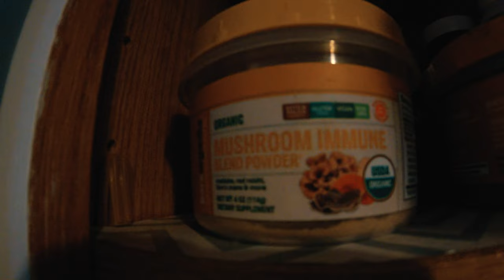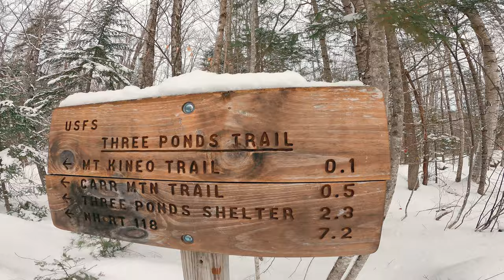Backcountry Ski Tour To An Off-Grid Shelter In The Three Ponds Wilderness.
Backcountry Nordic Skiing (ski mountaineering or skimo) Touring To A Lean-To Shelter.  White Mountains, New Hampshire. Fischer S-Bound 112
 New Hampshire is one of the best places to Nordic ski in the country, especially for backcountry enthusiasts. Whether your a beginner xc skier or full on expert, there's countless well maintained shelters, lean-to, or cabins as well as incredibly beautiful trails and wilderness leading to them, to enjoy. This area in the Three Ponds Wilderness, a lesser travelled area of the White Mountain National Forest, is a place Nikki and I have never explored in winter. It captures that remote feeling while also transporting you to that emotion very quickly from the start. Ten minutes into the Mt. Kineo trail and you get a sense that it's just you, the conifers and hardwoods, and the few animals that decide to embrace winter rather than hibernate. Crossing cascade waterfalls that are frozen in time, open wetland areas with panoramic views and ending at a remote lean-to overlooking the Middle Pond of the Three Ponds. I really can't say enough good things about the capability of our Fischer S-Bound 112 skis and Rotefella BC Magnum bindings. They continue to take us to such incredible places in the White Mountain National Forest and beyond. Fuel up with an incredible pre adventure veggie burrito at the gas station cafe in the town of Rumney, owned by the Common Man Restaurant. A prominent staple in the New Hampshire culture. Don't skip it if you're in the area.
This might have been our favorite backcountry ski tour to date. My sense of gratitude to just be alive and present with nature was immeasurable and to be able to share with all of you that subscribe and support this little but growing channel, is a huge privilege. Much Love & Gratitude.

Want to keep your coffee or tea hot for an entire day out in the backcountry? There's even a built in tea diffuser! Here's that link too!

If you live in the area, we highly suggest the incredibly friendly and knowledgeable staff at Omer And Bob's Ski Shop in Lebanon, NH. Their Nordic knowledge is outstanding compared to anywhere we've been. If you have questions about backcountry touring skis or other gear feel free to ask as I have many years of Ski/Bike Shop experience as well as a MasterFit certification in boot fitting. I'd be stoked to help!
 Our cameras @gopro Hero 5 Session
and the Hero 9 Black. Damn is this thing awesome!